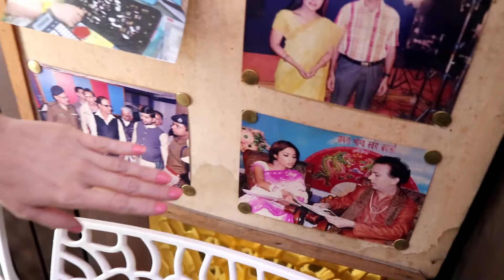Diamond Jewellery Earrings,Chain,Rings,Market In Delhi Kirti Nagar Cheap price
shop name-diamond factory

Shop Name-.69/6a,Main Patel Road Near CP-65 Banquet Opp.
                        Pillar No-282, Kirti Nagar delhi-15